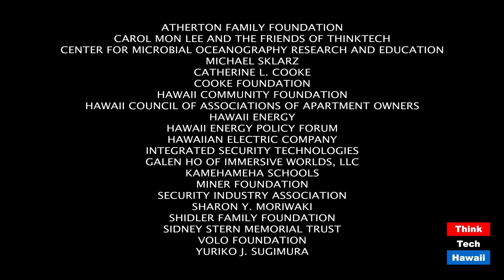O Canada! (Law Across The Sea)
Bill Scott's Home & Native Land!  The host for this episode is Mark Shklov.  The guest for this episode is William A. Scott.

We discuss Mr. Scott's professional background, the current status of Canada during the Covid-19 Pandemic, the past and present relationship between Canada and the United States, what it is like to live and practice law in Canada now, what we can learn from current events, and what he thinks the future "new normal' will be.